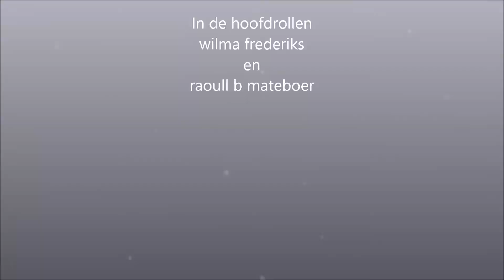dryed-up tears 1992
slideshow of an old dance performance of mine
its about a married couple,living in their own worlds
trying to reach eachother or get rid of
but cant without eachother 2 birds in a cage